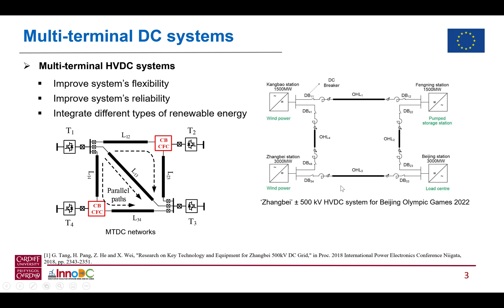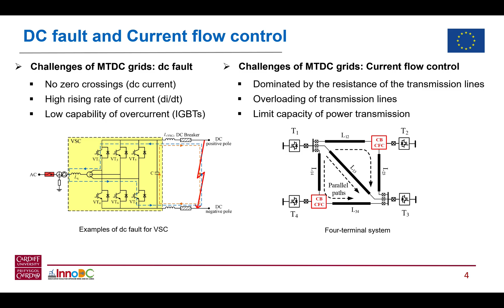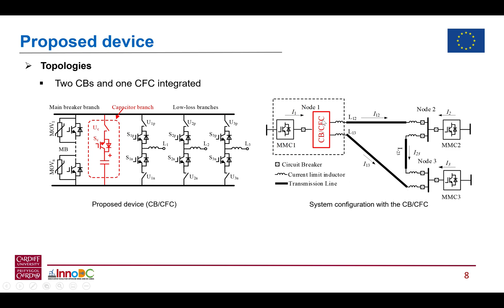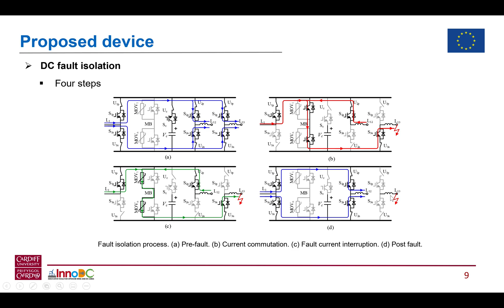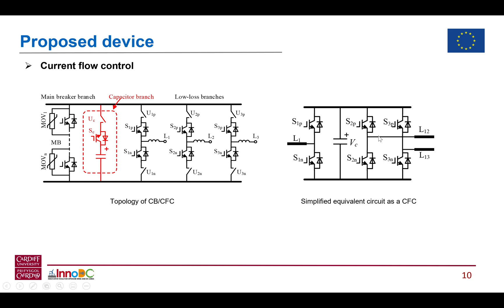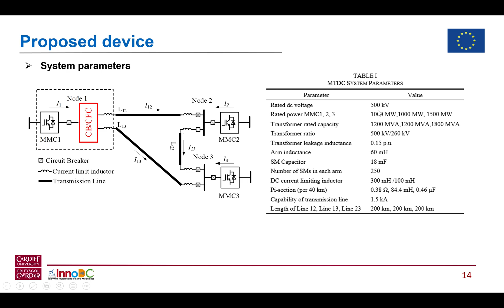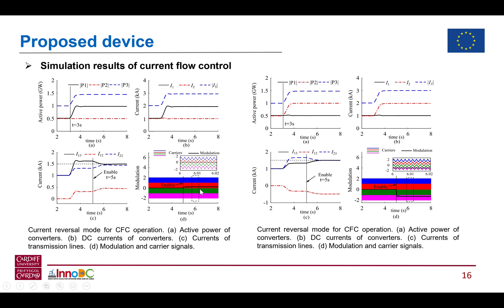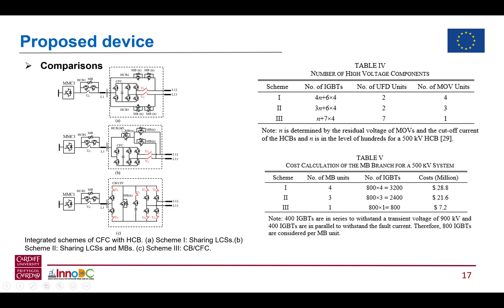Operation and control of an HVDC circuit breaker with Current Flow Control Capability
InnoDC researcher, Wei Liu, presents his work on operation and control of an HVDC circuit breaker with current flow control capability – Oct 2020.